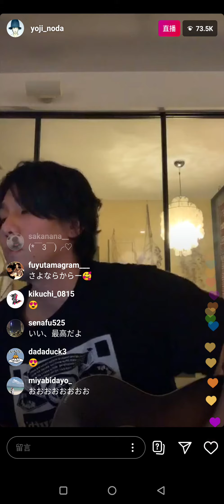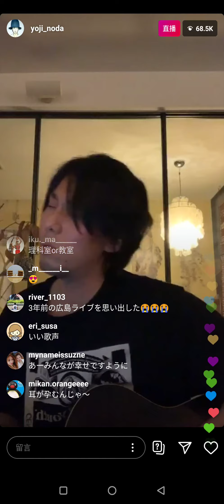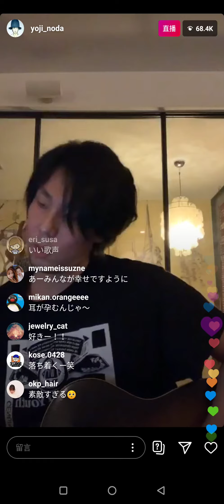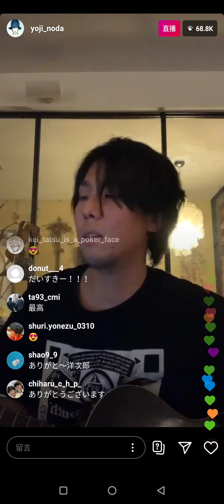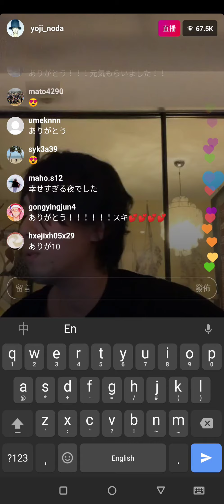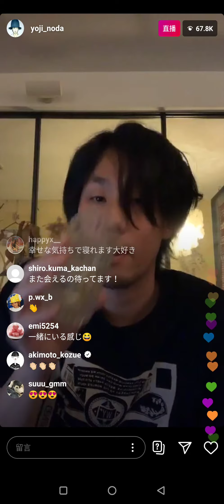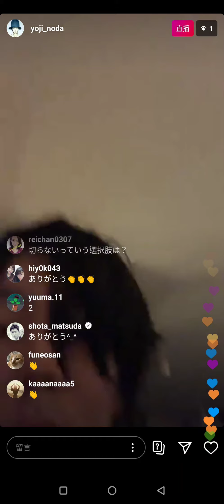20200421 洋次郎 INSTA LIVE 🌹😌🙏🏻